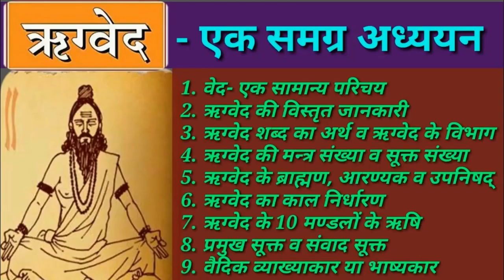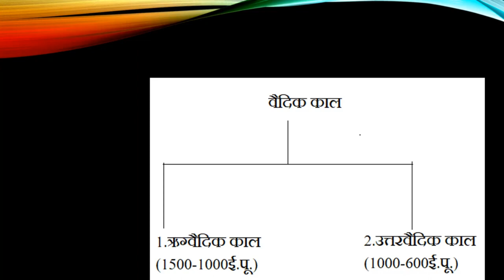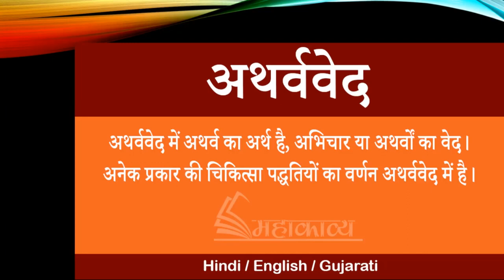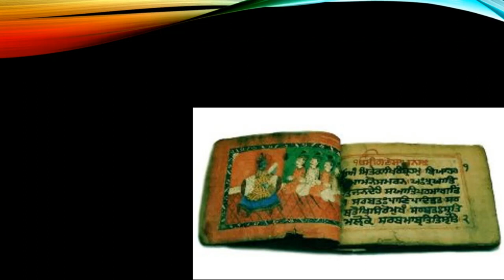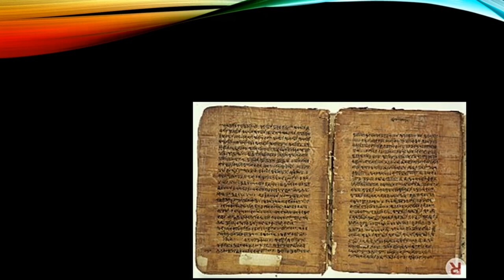6p6 history ll vaidik kalin sabhyata ll वैदिक कालीन सभ्यता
6p6 history ll vaidik kalin sabhyata ll वैदिक कालीन सभ्यता

vaidik kalin sabhyata
vaidik kalin sabhyata
वैदिक कालीन सभ्यता
वैदिक कालीन सभ्यता की प्रमुख विशेषताएं
vaidik sabhyata in hindi
vaidik sabhyata
वैदिक सभ्यता
वैदिक काल
वैदिक सभ्यता और संस्कृति
ऋग्वैदिक काल
वैदिक कालीन सभ्यता क्या है
वैदिक कालीन सभ्यता के
वैदिक सभ्यता का काल
वैदिक युगवैदिक कालीन सभ्यता की प्रमुख विशेषताएं
vaidik sabhyata
वैदिक सभ्यता
वैदिक काल
ऋग्वैदिक काल
वैदिक युग
vaidik kalin sabhyata
vaidik kalin sabhyata ki mukhya visheshtaen
vaidik sabhyata kis prakar ki sabhyata thi
vaidik sabhyata ke important question
kalinga tribe characteristics
vaidik sabhyata ka itihaas
vaidik sabhyata
vaidik sabhyata kya hai
vaidik kal sabhyata
vaidik sabhyata pdf
vaidik kal ki sabhyata
vaidik sabhyata hindi
vaidik kalin sabhyata ke bare mein likhiye
khatoli ka yuddh kahan hua
vaidik sabhyata pdf in hindi
vaidik sabhyata ke question
vaidik sabhyata question pdf